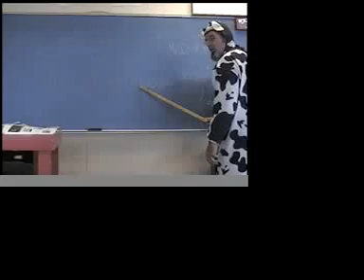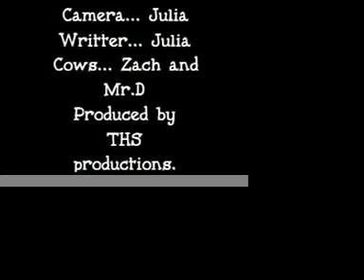A Cow's Life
An interesting day in the life of an average THS student.